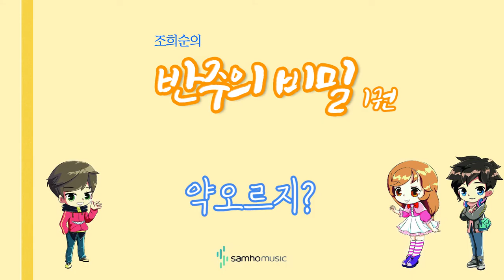조희순의 반주의 비밀 1권) 약오르지? AR. 삼호뮤직 출판사 [조희순교수 | JOY쌤]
이번 영상은 새로 나온 '반주의 비밀' 1권에 수록된 "약오르지?" 라는 곡입니다!